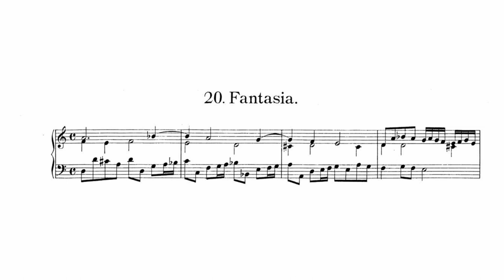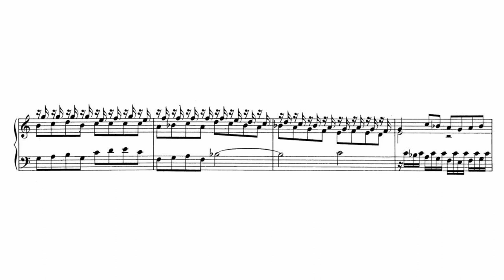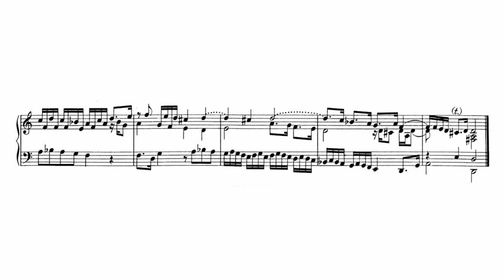J. Pachelbel - Fantasia primi toni | P. 124 (Hauptwerk - Mietke Cembalo)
Fantasia primi toni P. 124 by Johann Pachelbel (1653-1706).

Performed and recorded via Hauptwerk VI using the Sonus Paradisi Sample Set of the 2005 Bečička, Hüttl, Šefl Harpsichord after Michael Mietke.

Performer: Leon Kopecny